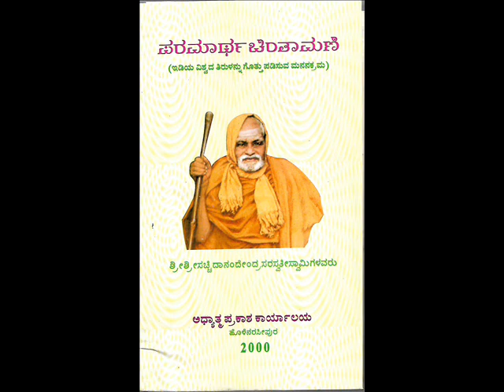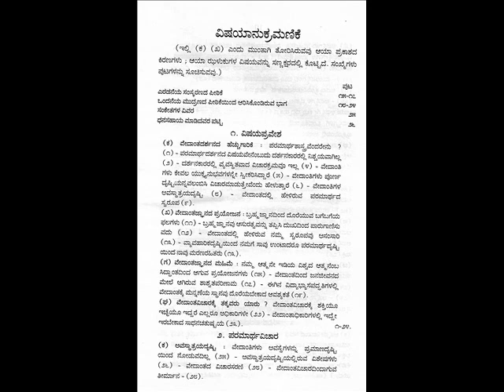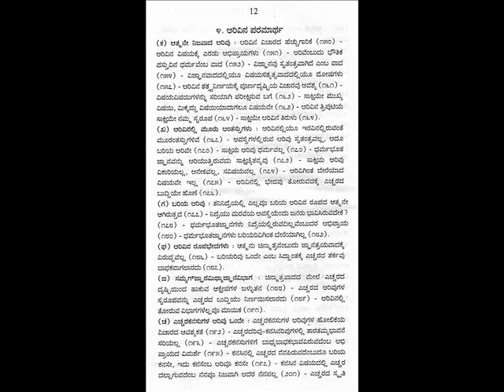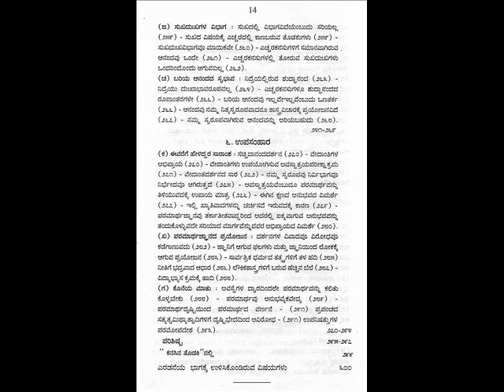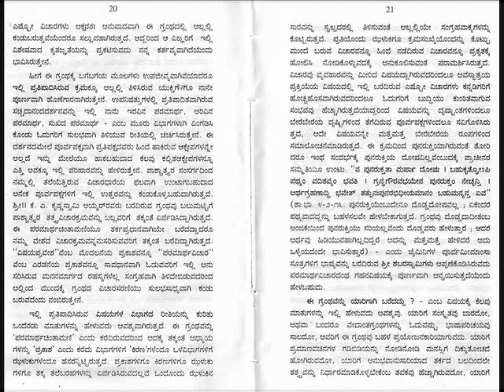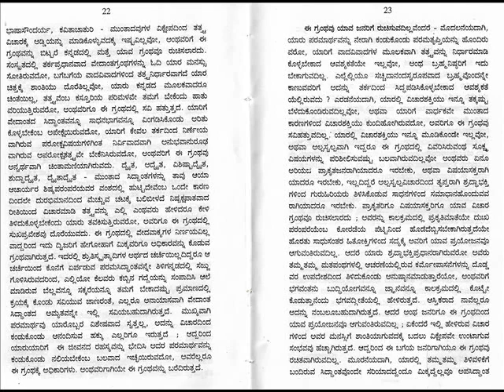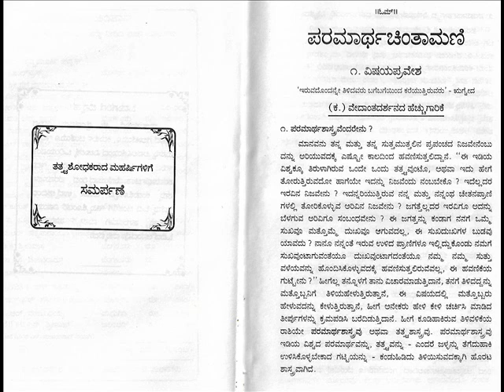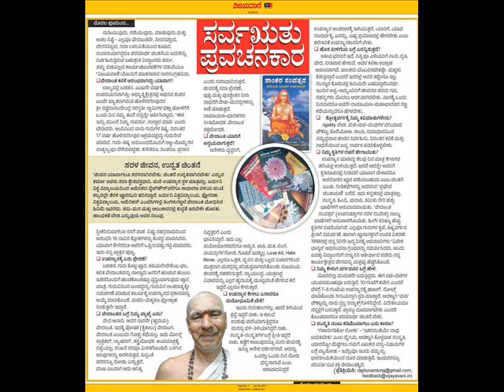Paramaartha Chintaamani 02 , ಪರಮಾರ್ಥ ಚಿಂತಾಮಣಿ 02,-- ಡಾ.ಕೆ.ಜಿ.ಸುಬ್ರಾಯ ಶರ್ಮರು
A wonderful Upanyasa in Kannada on PARAMAARTHA CHINTAAMANI book authored by Karnataka Shankara Sri Sri Satchidaanandendra Saraswathi Swamiji of Holenarasipur , done by Mahaamahopaadhyaaya Dr. K.G.Subraya Sharmaji , direct desciple , student of Swamiji with shishyavrutti for more than 16 years as stated in Chandogya upanishat -- Bramhachaaree aachaaryakula vaasee... . One must hear with head phones coolly without thinking anything in mind , and analysing as in anubhava. recorded , edited & published by chitradurga sanjeeva murthy , Basavanagudi, Bengaluru, . comments welcome.